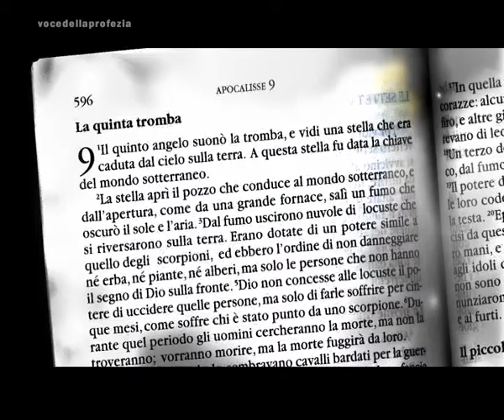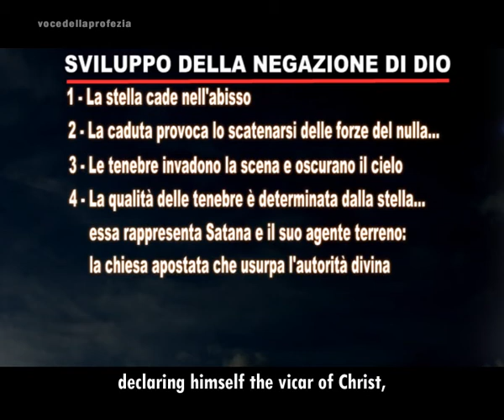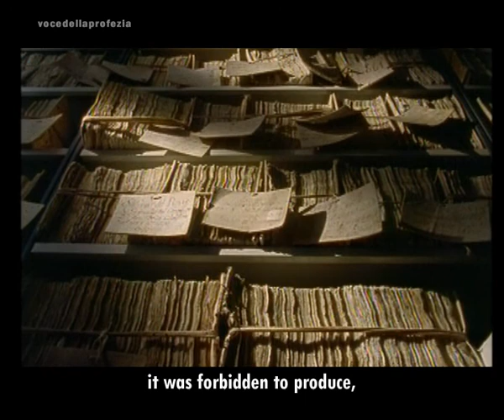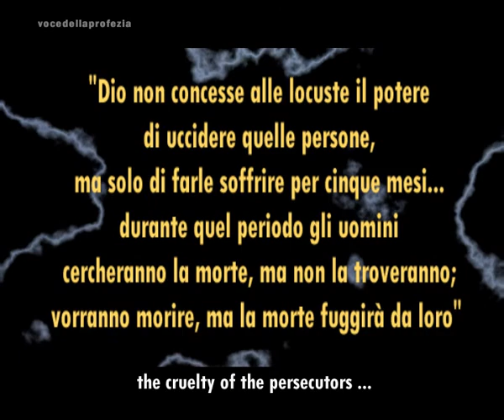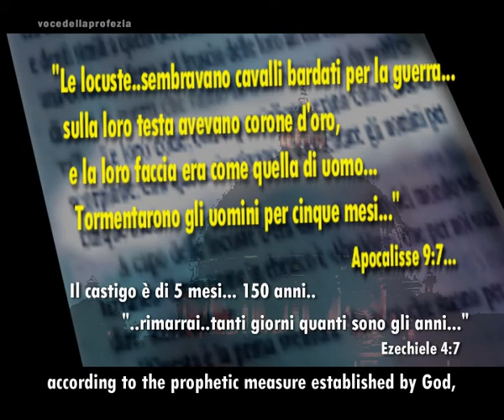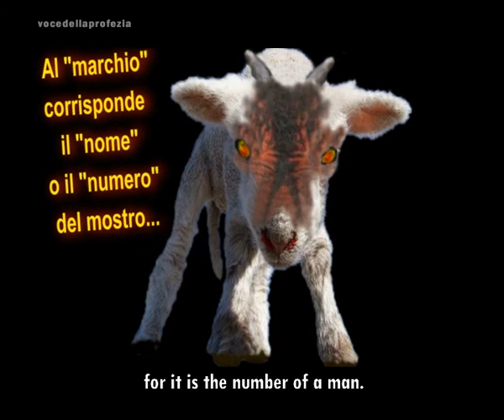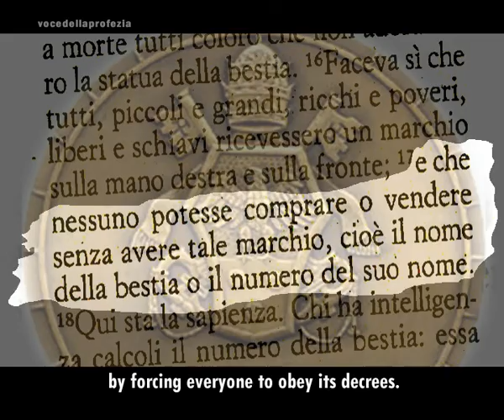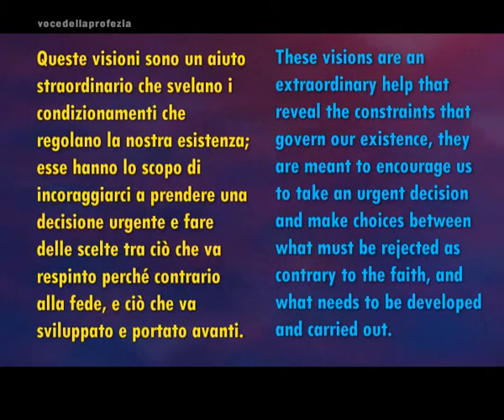Apocalypse Bible 23 The scourge: The fifth trumpet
The fifth trumpet opens the scenario on the dark ages in which the apostate church dominates the conscience through terrorism and repression. God does not remain insensitive to their persecutors' cruelty: The scourge announced by the fifth trumpet affects the unfaithful church and reveals that everyone that assumes and agrees with the thought of this lying system receives the terrible mark of the beast.